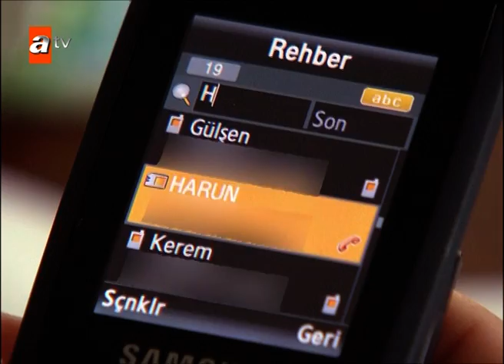لايُنتسى | الحلقة 12 | atv عربي | Unutulmaz